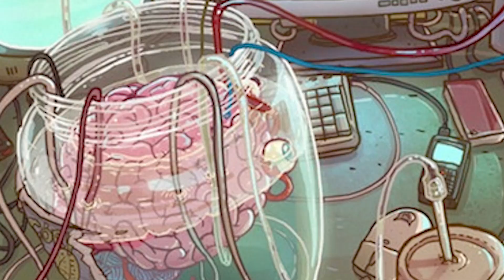Turns Out We Might Be Living In A Computer Simulation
Apparently our entire existence is a lie and we're all just living in some gigantic, super computer. We cover this theory that has been talked about by philosophers for years.

2408 Lakeshore Blvd W.